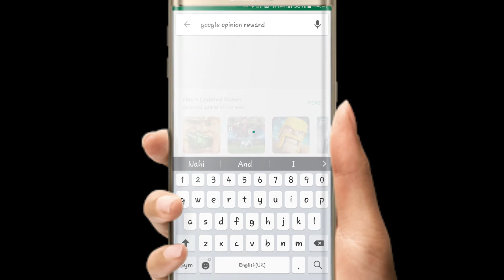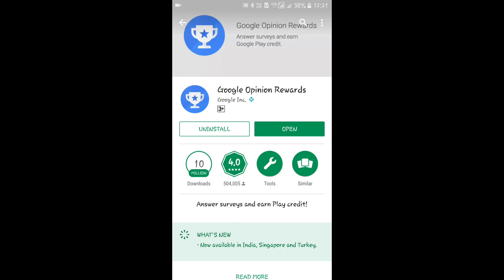!!Play store se payed app !!download karo llegal way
So guyzz in this video i have shown you the app which allow you to earn google play store payed apps for free.